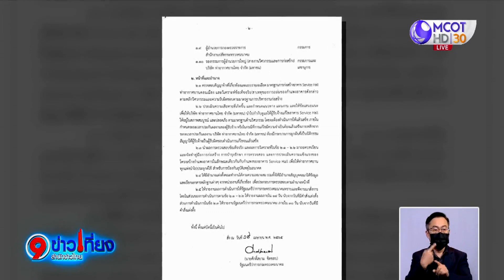ตั้งสอบด่วน เหตุผนังอาคารดอนเมืองหลังใหม่ถล่ม ไม่เกิน 30 วันรู้เรื่อง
ผู้อำนวยการท่าอากาศยานดอนเมือง บริษัท ท่าอากาศยานไทย จำกัด (มหาชน) (AOT) กล่าวว่า จากเหตุพายุลมกระโชกแรง และฝนตกหนักเมื่อช่วงเย็นของวันที่ 18 เมษายน 2565 ส่งผลให้รางระบายน้ำอาคาร Service Hall ซึ่งตั้งอยู่บริเวณด้านทิศเหนือของอาคารผู้โดยสารระหว่างประเทศ (อาคาร 1) รับน้ำหนักไม่ไหว ผนังอาคารบางส่วนจึงพังลงมา ซึ่งไม่กระทบต่อโครงสร้างหลักของอาคาร ไม่ส่งผลกระทบต่อการให้บริการผู้โดยสาร และไม่มีผู้ได้รับบาดเจ็บหรือเสียชีวิตจากเหตุการณ์ดังกล่าว

สำหรับอาคาร Service Hall ก่อสร้างเสร็จเมื่อเดือนมิถุนายน 2563 มีวัตถุประสงค์เพื่อรองรับผู้โดยสารกลุ่มกรุ๊ปทัวร์ ซึ่งจะช่วยลดความแออัดภายในอาคารผู้โดยสารระหว่างประเทศ อาคาร 1 ได้ ปัจจุบันยังไม่เปิดให้บริการ เนื่องจากจำนวนผู้โดยสารที่มาใช้บริการท่าอากาศยานดอนเมืองยังมีปริมาณน้อยจากสถานการณ์การแพร่ระบาดของโรคติดเชื้อไวรัส COVID-19

ด้าน รมว.คมนาคม ลงนามตั้ง “พิศักดิ์” เป็นประธานสอบสวนข้อเท็จจริง หาสาเหตุอาคารกรุ๊ปทัวร์สนามบินดอนเมืองถล่ม! ระบุ 30 วันรู้ผลได้แน่